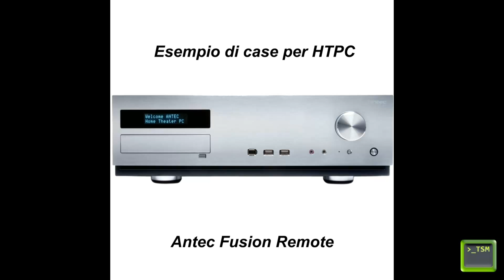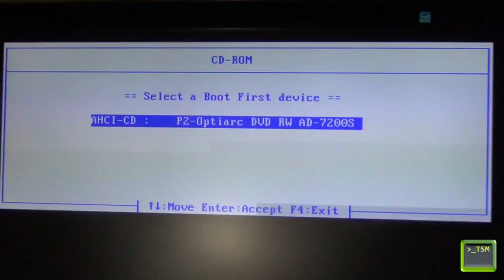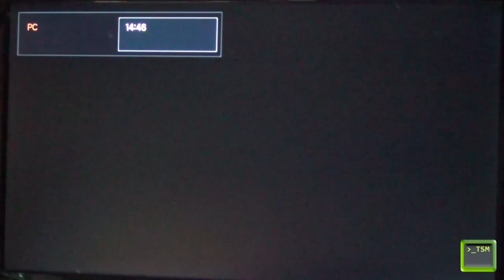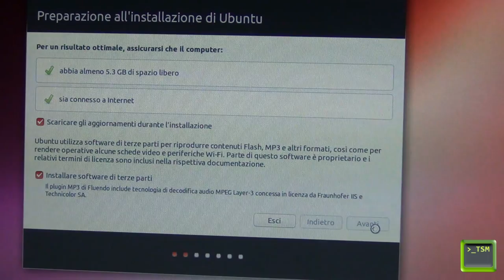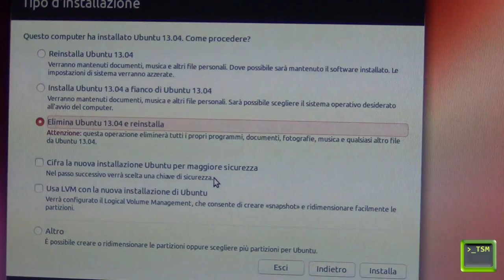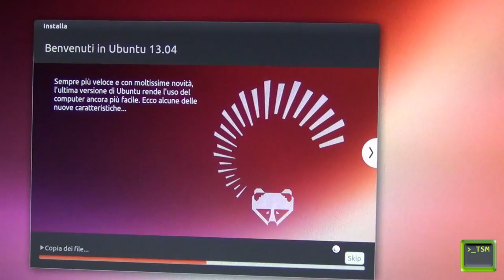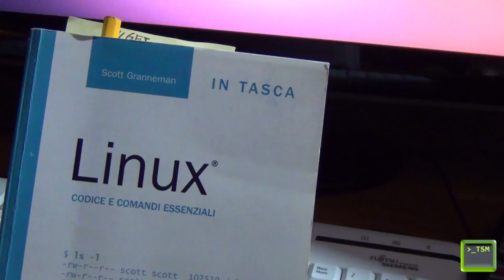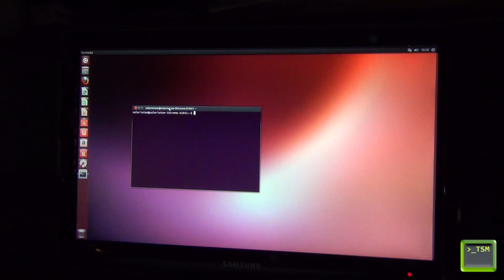Configurare una Stazione Multimediale (Parte 1) - Intro e Installazione Sistema Operativo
LEGGIMI

Nel corso di questa guida vedremo come configurare una stazione multimediale. Questa guida potrebbe essere molto interessante per chi possiede un computer abbastanza datato (non obsoleto) rimasto inutilizzato.

Per stazione multimediale intendiamo un PC in grado di riprodurre e registrare i programmi televisivi, in grado di fungere da media server e in grado di trasferire e accettare i file multimediali in remoto.

Nel corso di questa prima parte, dopo una breve introduzione, ci dedicheremo a mostrarvi come installare un sistema operativo (5:54), in questo caso Ubuntu 13.04.

LINK UTILI